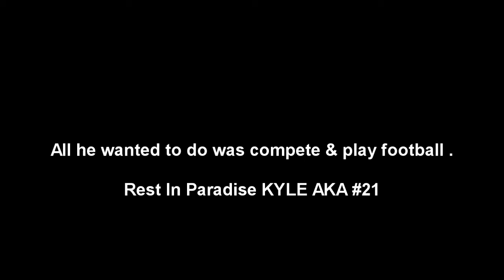R.I.P KYLE. Broooken's Madden 15 Online Highlights #21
🔊 I know you in heaven right now looking down @ me bro so I'm gon live life to the fullest bro just for you !

Kyle Fuchs

Madden 15
Madden 16
Xbox ONE
Road to Playoffs
Football
Nfl
Next-Gen
ESPN